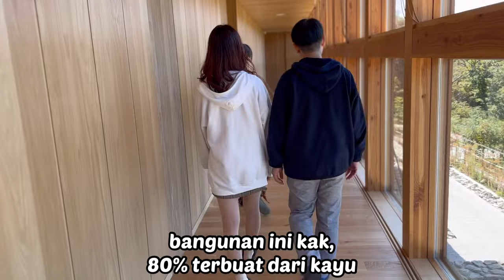BEGINI CARAKU BAHAGIAIN CEWE JEPANG PAS LAGI LIBUR KERJA